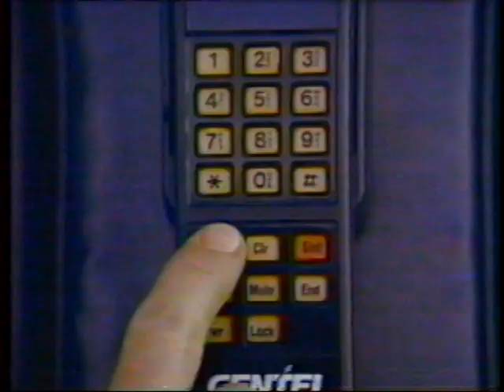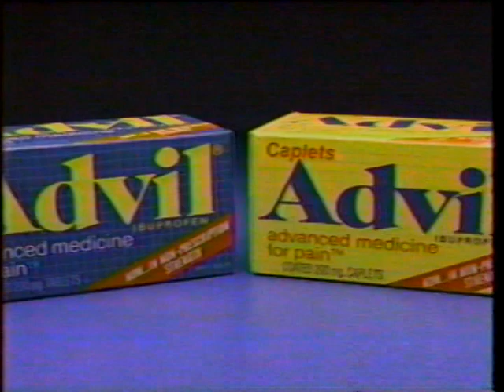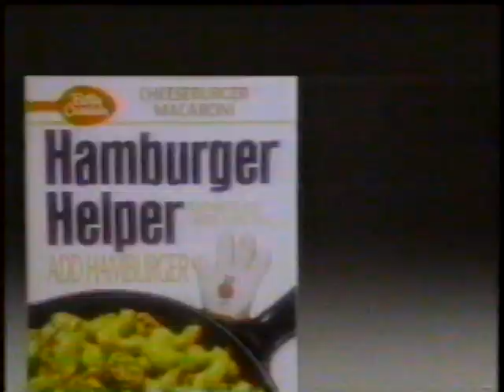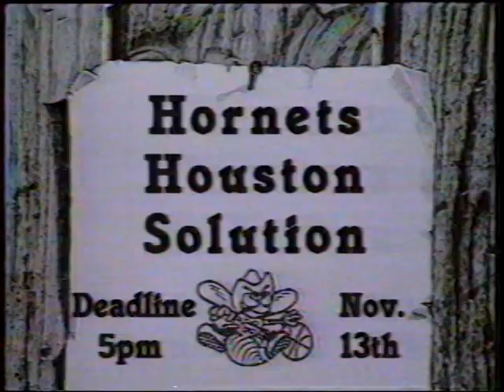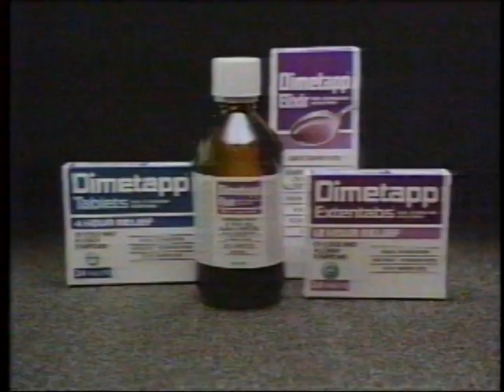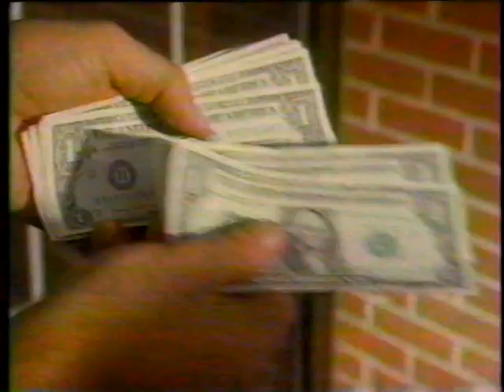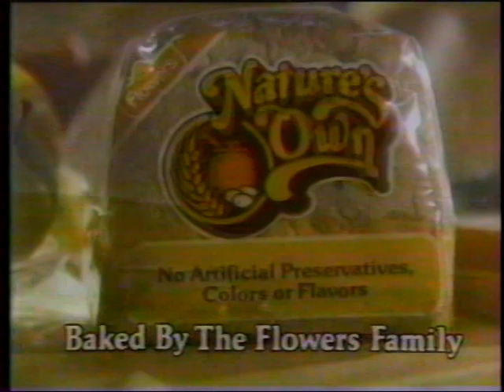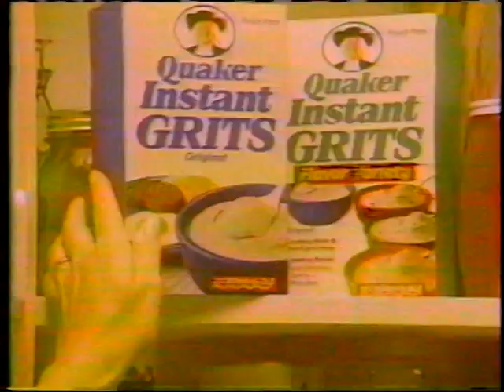1989 Halloween II Commercials WLFL TV 22 Fox Raleigh NC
Chunks of commercials from WLFL-TV 22 Fox station in Raleigh NC, late October 1989. Contains commercials for Doublemint Gum, WRDU 106.1, M&Ms Halloween, Eckerd photo, Terry's Floor Fashions, Allgood, Kentucky Fried Chicken, and more.

Copyright to respective holder, no rights given or implied. Posted for historical study.